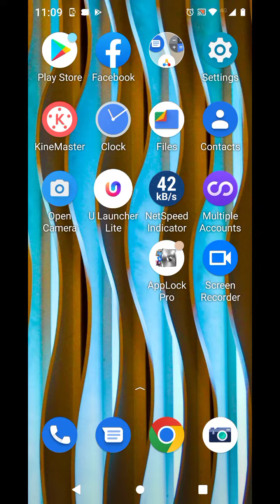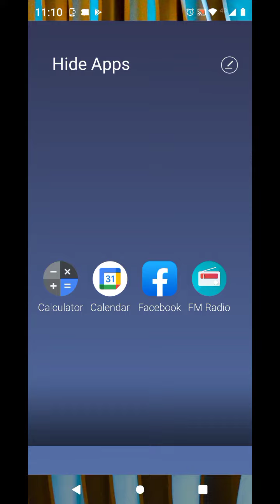How To Hide & Unhide Apps in Moto G42 , Moto G42 Hide Apps , Apps Hide in Moto G42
How To Hide&UnhideApps in Moto G42 , Moto G42 HideApps , Apps Hide in Moto G42